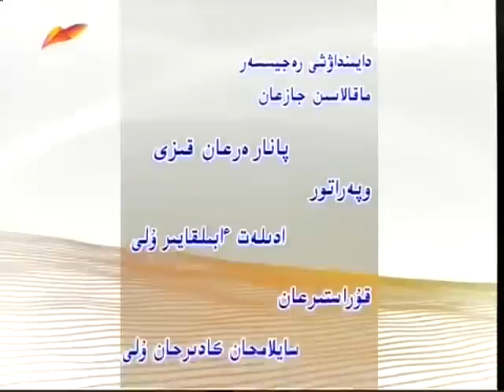Роза Рымбаева концерт в Китае 2013 LIVE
Примадонна Казахстана